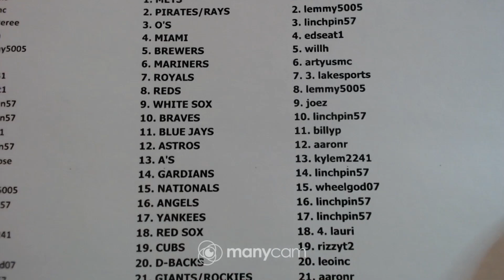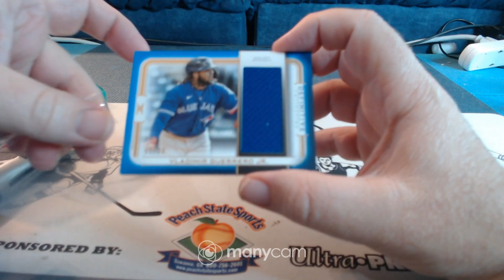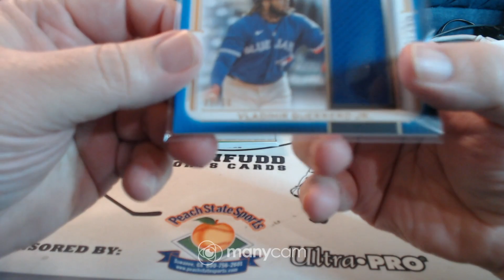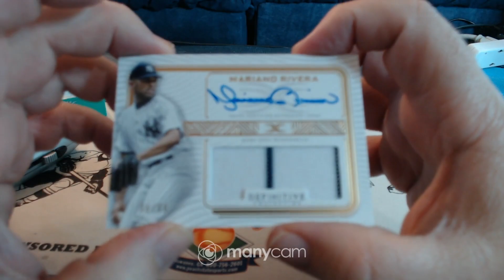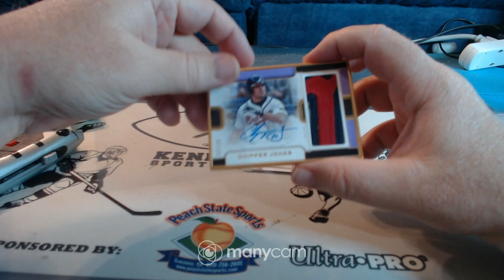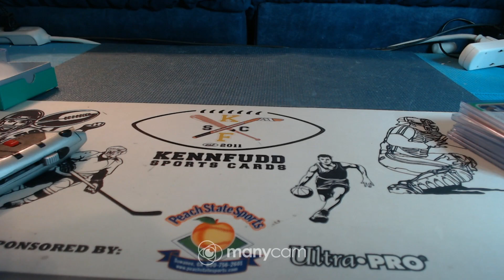2023 topps definitive box 3 12-17-23